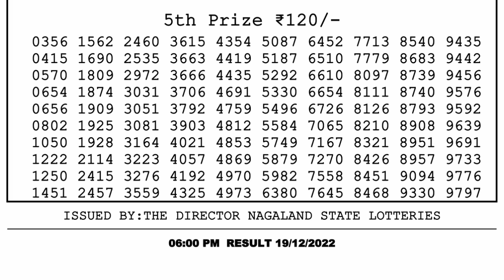🔴Dear Lottery Sambad Live 6pm today 19.12.22 Nagaland State Lottery Result